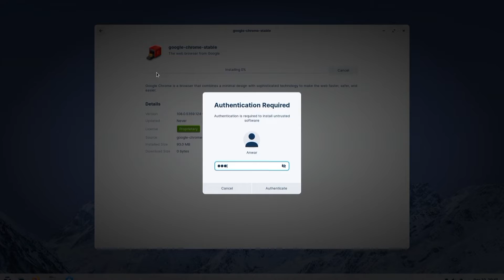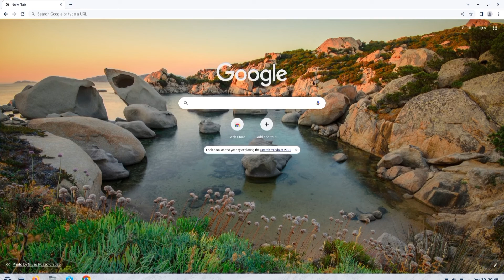how to install chrome in zorin os | easiest way | install chrome in Linux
Agar aap zorin os use kar rahe hai aur agar aap isme Google Chrome browser install karna chahte hai to main aaj ke is video me kafi simply tarike se install kar k dikhane wala hu.
Quarry solved
1.how to install chrome in zorin os
2.install chrome in Linux

Shoot on 📸
lenovo ideapad s145 ryzen 3 dual core